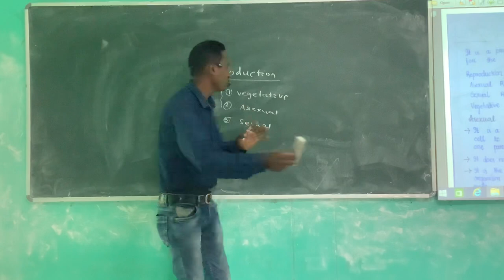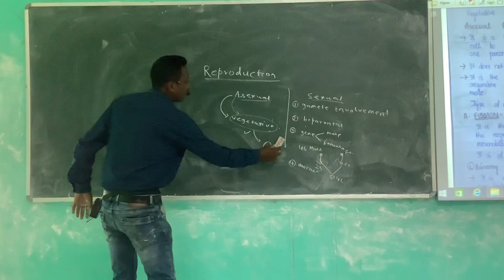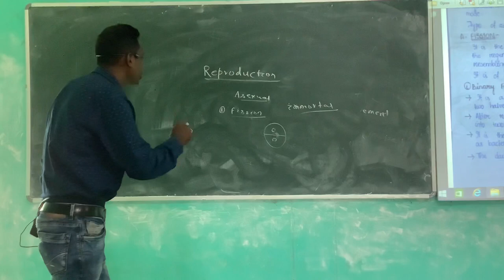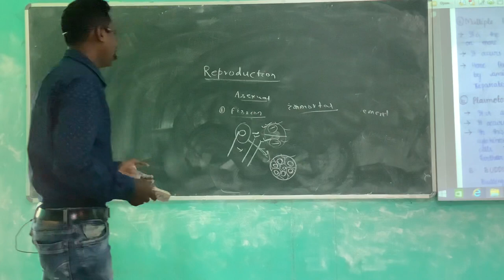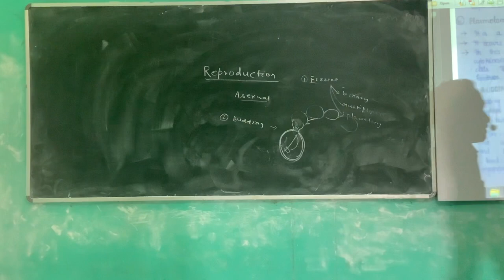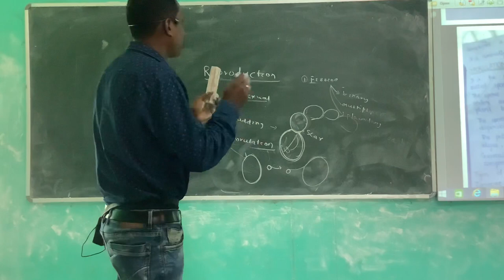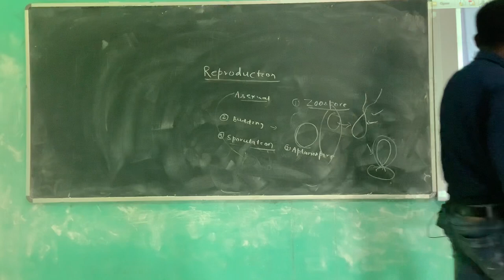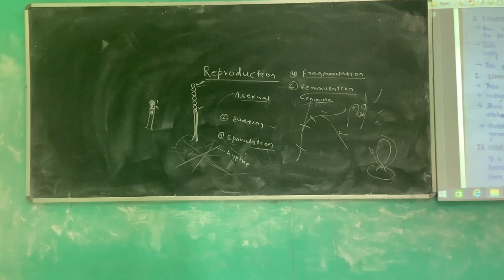BOTANY- CLASS-1 (Reproduction)